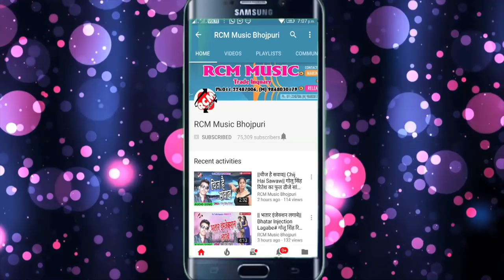मुर्गा स्टार कृष्णा का 2018 का फाडू सांग || तोहरा चिंता से बथेला कपार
Title: Tohara Chinta Se Bathela Kapar
Singer: Krishna
Lable: RCM Music
Lyrics: Prince Pipul
Video Director:
DOP: